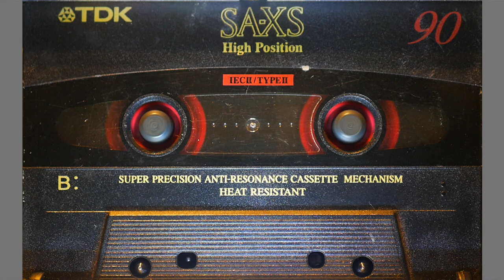*VIDEO BACKGROUND* FREE TO USE: 10 min. TDK Tape SA - playing in Revox B-710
TDK Tape SA - playing in REVOX B-710
Free to use for your Music or Audio Content. 10 minutes  - No Sound